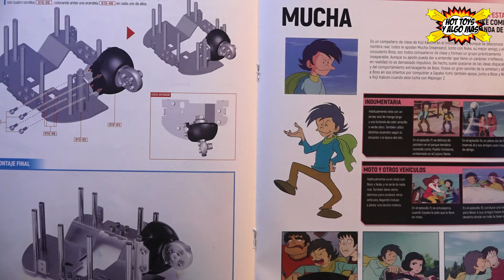⭕️ MAZINGER Z Salvat Fascículo 15 - HOMBRO IZQUIERDO! no lo armes sin ver! ⭕️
La colección “Construye el Mazinger Z” permitirá a los coleccionistas ensamblar una figura detallada y articulada de 75 cm de altura, que puede alcanzar los 90 cm al colocarse en su base expositora. Este proyecto ha sido diseñado para proporcionar una experiencia enriquecedora a través de la entrega de componentes semanales.

Características Principales

    Altura del Robot: 75 cm (90 cm con base expositora)
    Ezoic
    Materiales: Zinc, acero inoxidable, ABS, PVC
    Base Expositora: Simula el hangar de Mazinger Z con focos y compartimentos de almacenamiento
    Funciones: Movimientos y efectos de sonido controlados a distancia, incluyendo luces LED en los ojos y efectos de “Huracán corrosivo” y “Rayo fotónico”